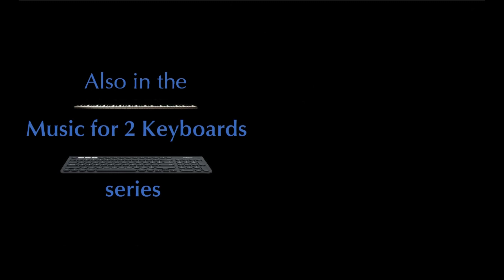Music for 2 Keyboards - Chopin: Prelude in A minor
Love, power, and retribution: Ingmar Bergman’s response to Chopin
In movies, we often hear the occasional quote from Beethoven or Rachmaninoff as an enhanced accompanying score. This isn’t the case with Bergman, who uses music as a detailed description of the emotional and psychological state of his characters. In Cries and Whispers, two works of music are heard: Bach’s Sarabande from the C minor cello suite, and Chopin’s A minor mazurka, Op. 17/4. The monophonic Sarabande perfectly describes the pervasive feeling of despondency, and the A minor mazurka, which begins and ends with a tonally ambiguous question, reflects the discord and lack of understanding between the three sisters and the other characters. The way in which this friction is described in such great detail is not dissimilar to the way Wagner, in the first act of Die Walküre, describes the tension between Sieglinde, Hunding, and Siegmund. Contrary to what we would expect, Wagner describes the impending outburst and revelations in the purely orchestral sections, where the characters don’t sing, and instead the music paints the whole picture. In 1978, six years after Cries and Whispers, Bergman was to write and direct a film whose central conflict is entirely tied in with Chopin: Autumn Sonata. Incidentally (or not at all), the work of Chopin in question is also tonally ambiguous, and also in A minor—the second of the 24 Preludes.
In Autumn Sonata, when renowned pianist Charlotte Andergast (played by Ingrid Bergman in her last film role) speaks to her daughter Eva (played by Liv Ullmann) about the characteristics of the A minor Chopin prelude which Eva had just played to her, not a syllable sounded out of place. Every single word spoken by Charlotte could have easily been said in a masterclass. When Eva plays a wrong figuration in the eighth bar of the prelude, Charlotte’s slightly jarred expression is precisely how any pianist would react at hearing a musical figure so altered.
“Chopin was emotional, but not sentimental,” says Charlotte to her daughter. “Feeling is very far from sentimentality. The prelude tells of pain, not reverie. You have to be calm, clear, and harsh. It hurts, but he doesn’t show it. Then a short relief (bar 6). But it evaporates immediately, and the pain is the same (bar 8). Total restraint the whole time. Chopin was proud, passionate, tormented, and very manly. He wasn’t a sentimental old woman. This prelude must sound almost ugly. It is never ingratiating, it should sound wrong. You have to battle your way through it and emerge triumphant. Like this,” she finally declares, before playing it herself.
The A minor prelude stands in stark contrast to the ones before and after it. Unlike the warm and welcoming C major prelude, which opens this glorious cycle, and the joyful and vivacious third one in G major, it is tonally ambiguous (opening in E minor, then cadencing in G major, and only reaching A minor at the very end). Its character, as Charlotte rightly pointed out, is painful, unsettled (“it should sound wrong”), and severe. It is not the music of comfort, or even of yearning, like the famous E minor prelude. Rather, it is the music of judgment, whose verdict is that a long and arduous journey will have to be embarked on before we reach the tonic. And no consolation is to be found in A minor, only dejection and gloom.
It is precisely the concepts of ambiguity and judgment that are central to Autumn Sonata. The film opens with Eva’s invitation to her mother to come and visit her and her husband, the honest and forthcoming Viktor, after more than seven years of not seeing each other. Having recently lost her lover, Leonardo, an amateur cellist, the self-centered Charlotte, who prior to that has recused herself from the troubles of her family, accepts the invitation and arrives in pomp and circumstance. She initially seems overjoyed to see her daughter. However, when she learns that Helena, Eva’s paralyzed sister, is also present (and not in a hospital as she thought), her joy turns into dismay and horror. After seeing Helena in her dire state, Charlotte experiences a fit of rage and almost instant regret. An ominous feeling of presentiment overpowers her, as she declares “I’m to be put to shame. That’s the idea. A guilty conscience. Always a guilty conscience!” Were Charlotte to be put to shame, it would be at the hands of Eva.

This is a much abbreviated version of the blog, owing to space limitations in this description.